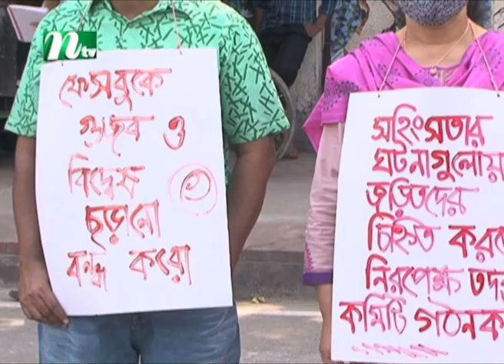বিচারহীনতার সংস্কৃতির কারণেই সাম্প্রদায়িক সহিংসতা | Latest News | NTV